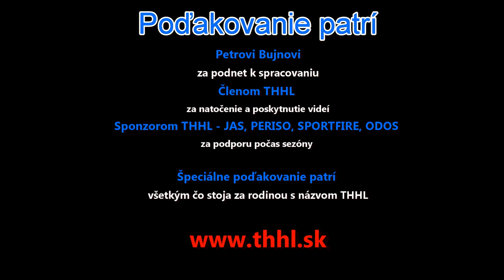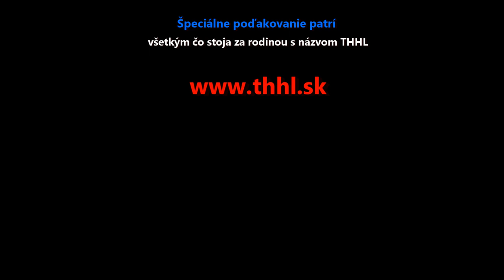THHL 2013 - TOP 10 muži